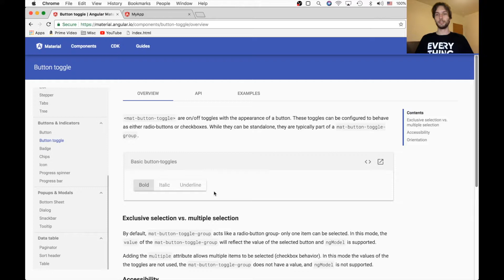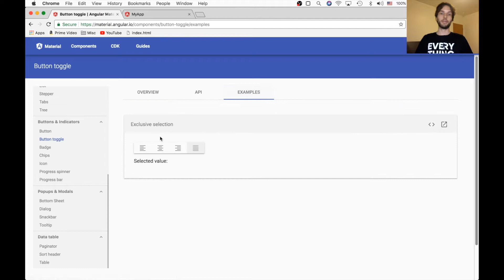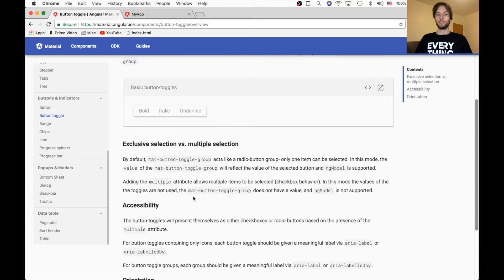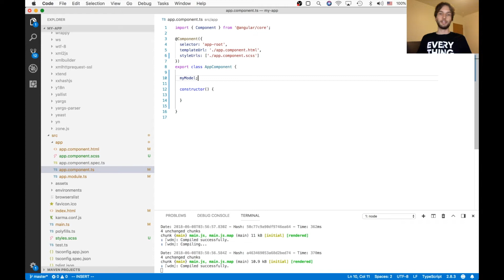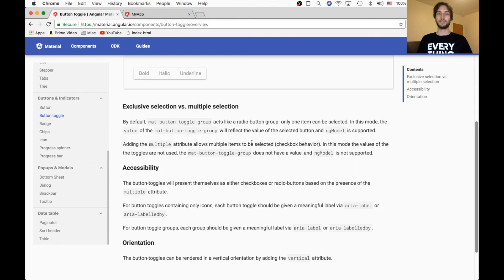Angular Material Button Toggle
Step by step beginner's tutorial on how to use Angular Material Button Toggle. The Angular Material Button Toggle can be used to show the user clearly an option they have selected with the toggle.
Please LIKE and SUB if this brought value to you.